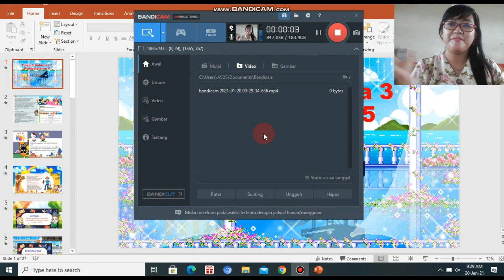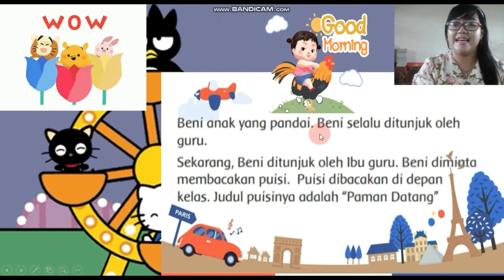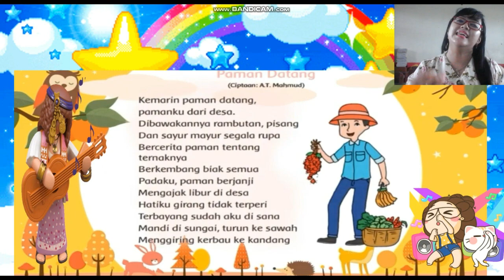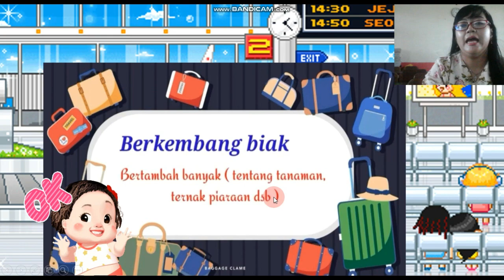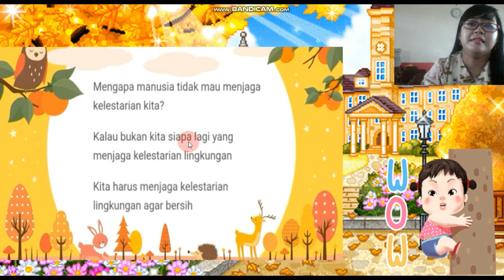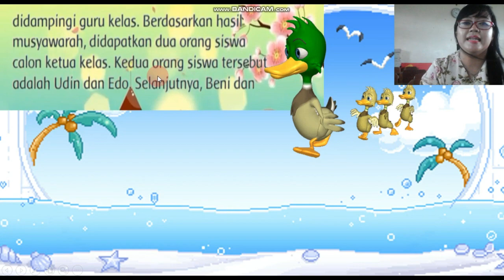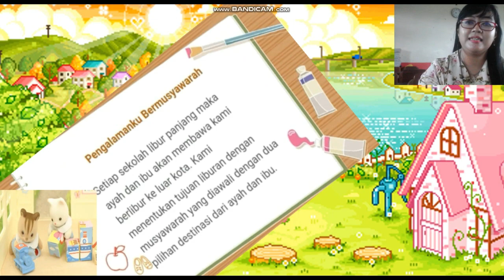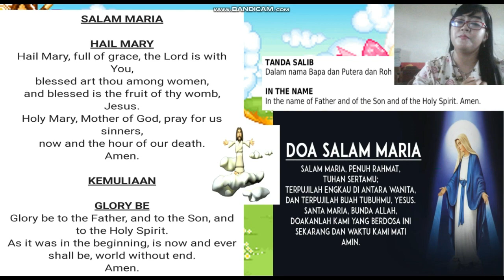Tema 5 Subtema 3 Pembelajaran 5